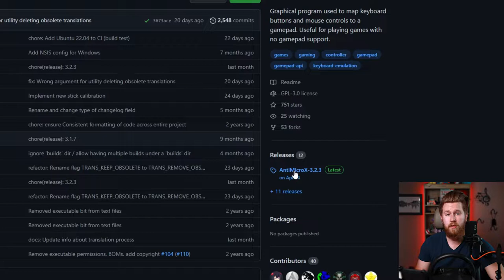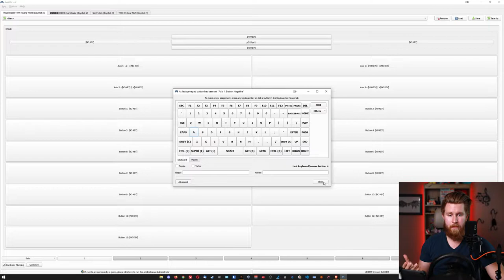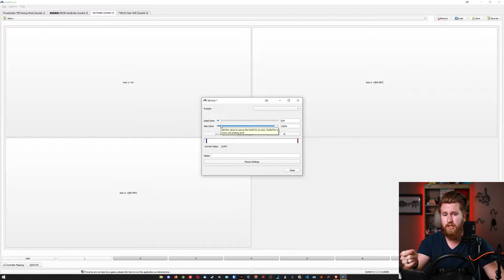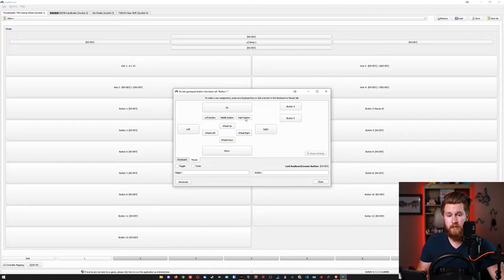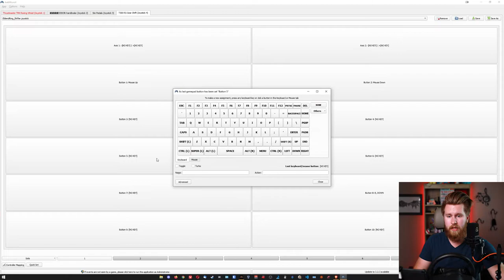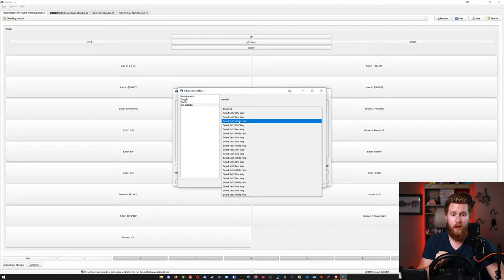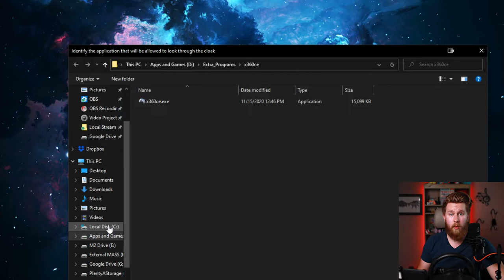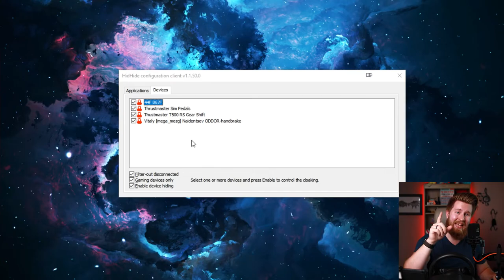How to Play Elden Ring With A Steering Wheel (Or Any Weird Controller!)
Have you ever wanted to make a hard game even harder?! Well now you can! Today I'll show you how to play Elden Ring (Or any game really) with a steering wheel or any other type of controller! Please let me know if you have any questions! Take care Y'all!

0:00 - Intro
0:20 - Software you need
1:36 - Program Install
1:53 - AntiMicroX Start
2:11 - Wheel Mapping
4:55 - Pedal Mapping
5:51 - Possible Pedal Issue and it's fix
7:40 - How to Attack (Mouse Settings)
8:50 - Moving Mouse With Buttons
11:00 - Macro Setup tips
12:22 - Save Controller Profile
12:55 - Layer Maps for more buttons
15:20 - HIDHide Start
16:23 - Program Pass Through
17:25 - Device Hiding (The secret sauce!)
19:00 - Testing It In Elden Ring
20:00 - Macro Showcase
21:20 - Be patient... It's hard
21:44 - Safety Gear!

Sunday @ 12:00PM ET

Join The PlentyAPeeps Discord to hang out with a super positive and awesome community!